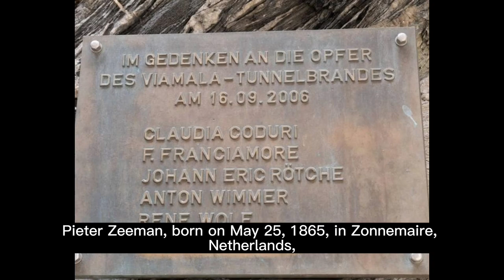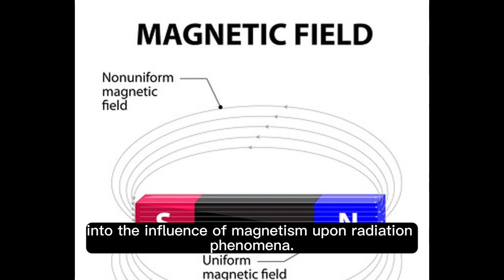Episode 10 | Hendrik Lorentz and Pieter Zeeman Unraveling the Mysteries of Light |Chronicles of Fame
Hendrik Lorentz, born on July 18, 1853, in Arnhem, Netherlands, was a physicist who made significant contributions to the field of theoretical physics. His most notable work includes the development of the Lorentz transformation, a mathematical formula that later became a fundamental aspect of Einstein's theory of relativity.

Pieter Zeeman

Pieter Zeeman, born on May 25, 1865, in Zonnemaire, Netherlands, was a physicist known for his work on the effect of magnetism on light, known as the Zeeman effect. This discovery proved that light and magnetic fields interact at the atomic level, a groundbreaking revelation in the field of physics.

In 1902, Lorentz and Zeeman were jointly awarded the Nobel Prize in Physics for their research into the influence of magnetism upon radiation phenomena.

Hendrik Lorentz passed away on February 4, 1928, and Pieter Zeeman on October 9, 1943. Their work continues to be a cornerstone of modern physics, particularly in the study of light and electromagnetic radiation.

Interesting Facts

Lorentz was also a professor at Leiden University, where he taught and mentored many future Nobel laureates, including Zeeman.

Zeeman, inspired by Lorentz's work, went on to become his student and later his collaborator.